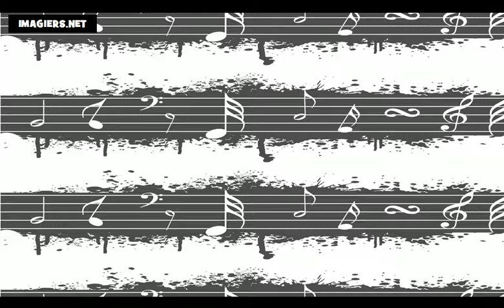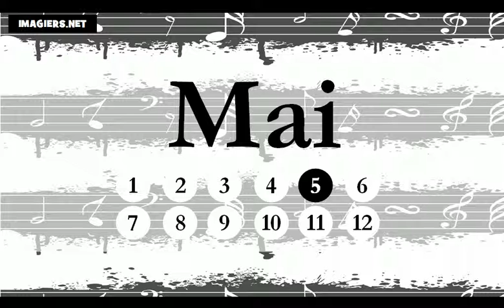เรียนรู้ภาษาฝรั่งเศส = เดือนของปี